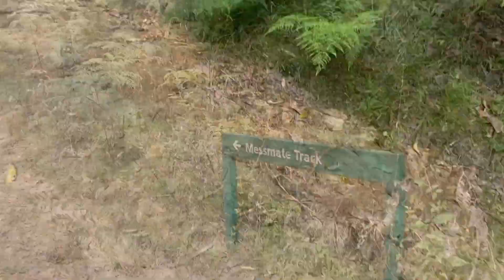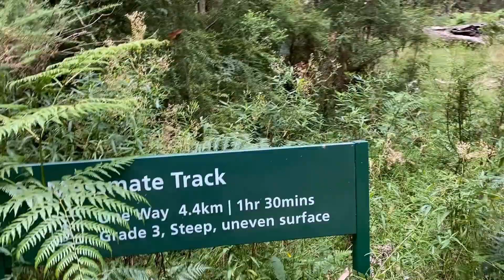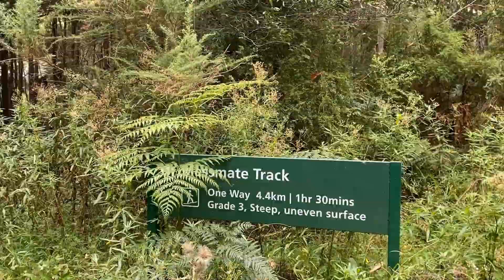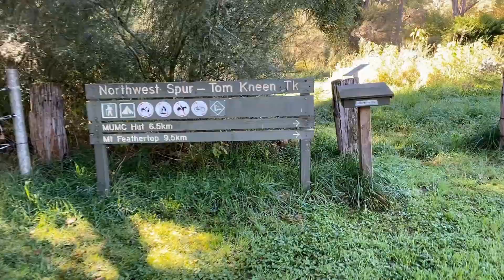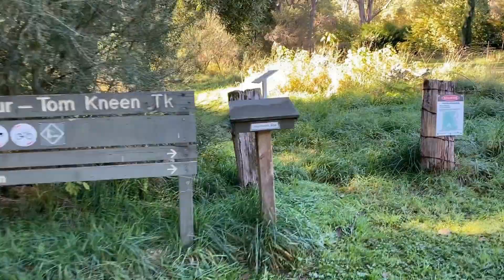Mis(sed)adventures Jan-Apr 2024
A collection of walks I started, but never achieved the desired goal for various reasons. Been a bad start to the year for getting walks done. Anyway, I'm still trying, and sooner or later I'll finish as walk with something interesting to report. (fingers crossed).